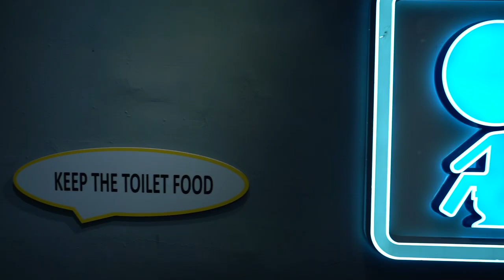Modern Toilet Restaurant | Taipei Cafe Series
What will two girls and one toilet bowl do in this week's episode?💩 Sounds nasty, right? Watch us play around with crappy food in the toilet!🤮 This week, we visit The Modern Toilet Restaurant in Taiwan! I must say, everything from the service to the food was indeed quite shitty.

You think that's hot chocolate?! Surprise!💥 The names of the items on menu are hilarously funny and add to the toilet-themed feels. Raise your hand or a thumbs up if you're guilty of reading or swiping in the loo for hours👌Enjoy taking your time in the bathroom? Come watch us eat poop in this open space bathroom!🚽💩🤮

🌟Word of the Week Challenge🌟
Toilet: A bathroom fixture that consists of a seat and a bowl used for defecation and urination.

Click SHARE❤

Click LIKE✔

Click FOLLOW🐾

XOXO ABC with Angela